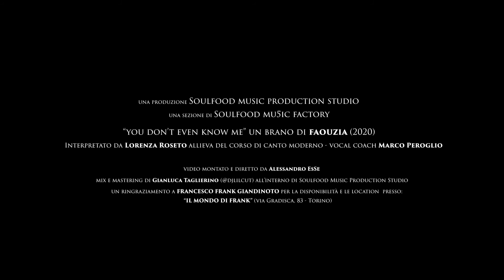Lorenza Roseto - You don't even know me | Faouzia_cover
cover by ↓↓
___allieva del corso di canto moderno '21 - vocal coach
Faouzia - You don't even know me
album: Stripped (2020)
rec&mixed_by ↓↓
Gianluca Taglierino (@djlilcut)
Un ringraziamento a Francesco "Frank" Giandinoto per la disponibilità e le location presso: "Il mondo di Frank" (via Gradisca, 83 - Torino)